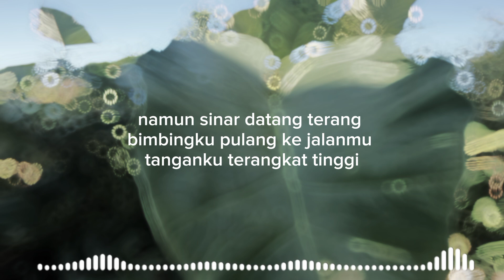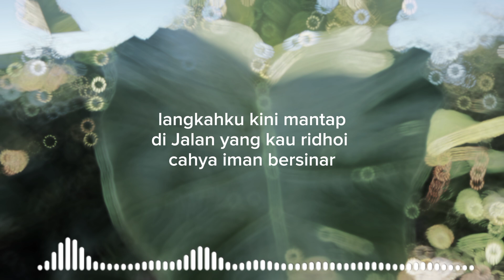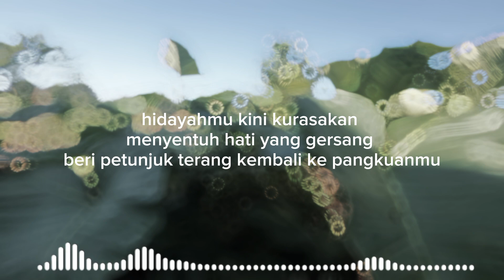Hidayah-NYA|| Lagu Pop Religi Islami